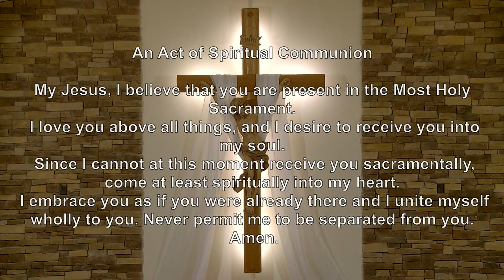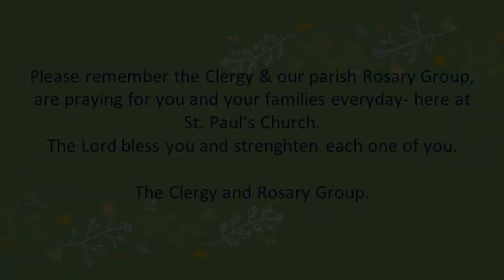Saturday 5pm Mass (recorded April 20, 2024)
5pm Mass with Father Thomas